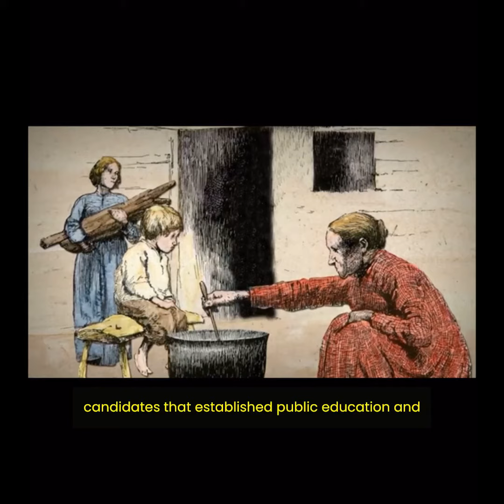POOR PEOPLE’S CAMPAIGN SERIES: Chardonnay Beaver x Ian Lorenz (Episode 2)